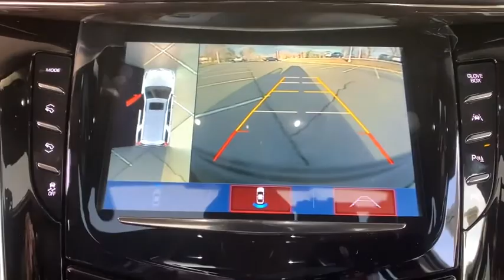2020 Cadillac Escalade ESV Denver, Lakewood, Wheat Ridge, Englewood, Littleton, CO CD7024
Black Raven New 2020 Cadillac Escalade ESV available in Denver, Colorado at Medved Chevrolet Cadillac. Servicing the Lakewood, Wheat Ridge, Englewood, Littleton, CO area.
2020 Cadillac Escalade ESV Platinum Edition - Stock#: CD7024 - VIN#: 1GYS4KKJXLR231111

11001 West I-70 Frontage Road N

2020brCadillacbrEscalade ESVbrPlatinum EditionbrbrIf you're searching for a New Cadillac! Come to Colorado's #1 Dealer. Where you will find out why everybody says to go to Medved!brbrFactory MSRP: $103,905brbrbr6.2L V8 4WD 4WD, 3rd Row DVD Screen, A/V remote, Adaptive suspension, Advanced Adaptive Cruise Control, All-Weather Floor Liner Package (LPO), Auto-dimming door mirrors, Auto-leveling suspension, Automatic Seat Belt Tightening, Blind spot sensor: Lane Change Alert with Side Blind Zone Alert warning, Cooled Console w/Covered Storage, Driver Assist Package, Driver Awareness Package, Electronic Powered Parking Brake, Enhanced Automatic Emergency Braking, Entertainment system, Escalade Sport Edition, Forward Collision Alert, Front Cornering Lamps, Gloss Black Front Grille, Headphones, Heated & Cooled Driver & Front Passenger Seats, Illuminating Door Handles, Inclination Sensor, IntelliBeam Automatic High Beam On/Off, Lane Change Alert w/Side Blind Zone Alert, Lane Keep Assist w/Lane Departure Warning, Leather Wrapped IP/Console/Door, Magnetic Ride Control Suspension, Memory seat, Microfiber Sueded Headliner, Navigation System, Pedal memory, Performance Front Brake Kit (LPO), Platinum Package, Platinum Sill Plates, Power Configurable Second Row Bucket Seats, Power Tilt-Sliding Sunroof w/Express-Open/Close, Preferred Equipment Group 1SD, Premium Floor Mats, Rain sensing wipers, Rear Camera Mirror, Rear Camera Mirror Washer, Rear Cross Traffic Alert, Rear Seat Entertainment System, Reconfigurable 4-Color Head-Up Display, Reverse Automatic Braking, Safety Alert Seat, Sport Performance Braking Package, Sumi Black Tamo Ash Unique Exotic Wood, Theft-Deterrent Alarm System, Theft-Deterrent Package, Unique Grille Design, VAC Power 17 Disc Brakes, Vehicle Interior Movement Sensor, Wheels: 22 12-Spoke Alloy.brbrbrExit Kipling, Exit Ward, but Exit the GIANT Medved Autoplex. Everyone said, Go to Medved! Price includes applicable rebates and dealer and handling fees of $699, excluded tax, title and licensing: $250 - GM Extended Family Card and Buypower Card Bonus Cash Offer. Exp. 03/02/2020 $9000 - Cadillac Consumer Cash Program. Exp. 03/02/2020